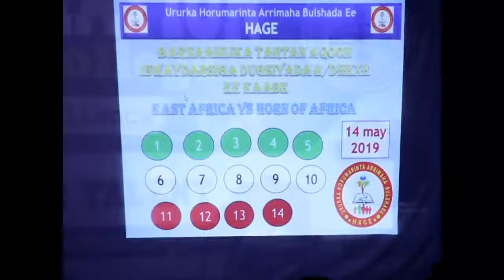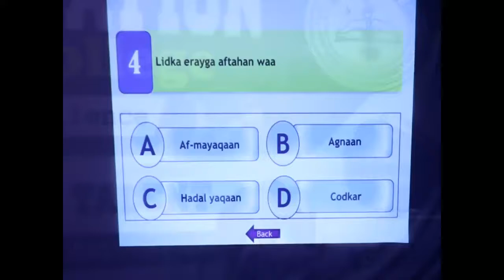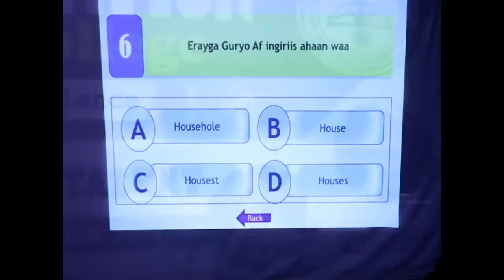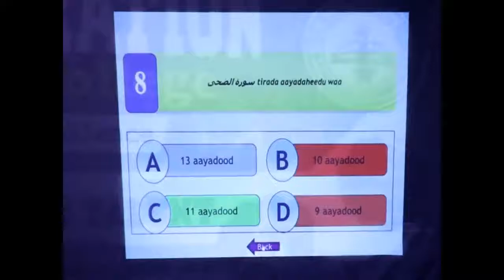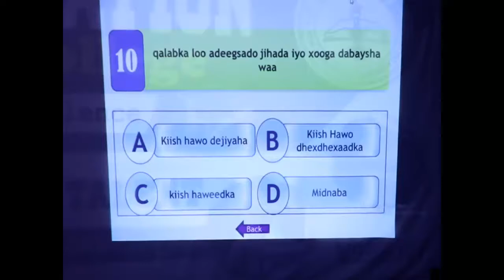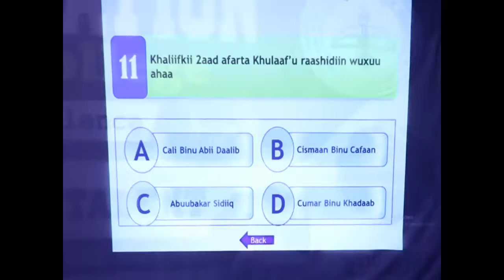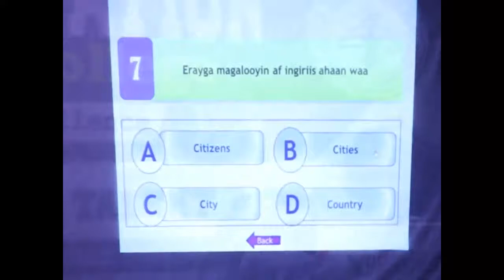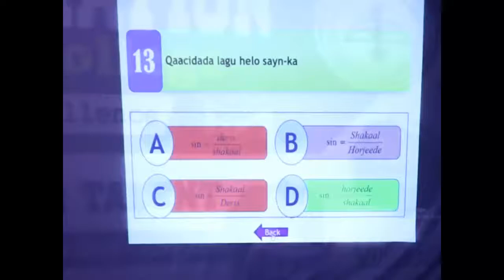Tartanka Ramadan Dugsiyada Burco (Bariga africa vs Geeska africa).